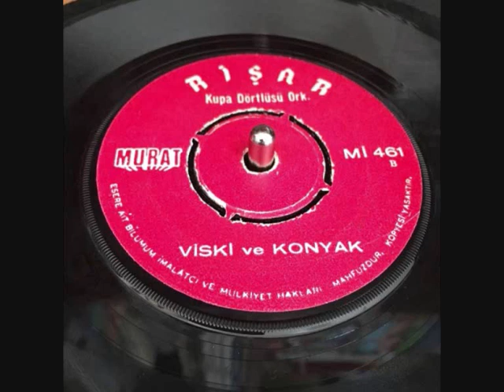Rişar & Kupa Dörtlüsü- Viski ve Konyak (Orijinal Plak Kayıt)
Rişar & Kupa Dörtlüsü- "Viski ve Konyak/ Kölen Ettin" 45 liği (1972)

Viski ve Konyak

Bütün meyhaneleri gezerim
Her akşam birkaç kadeh içerim
Rakı ve şarap viski ve konyak
İşte buna derler yaşamak

Böyle geçiyor benim günlerim
Gündüzler ve gecelerim
Şarkı söylerim ve dans ederim
Yoktur benim hiç kederim

Dertsiz insan yoktur bu dünyada
Buldum ilacını meyhanede
Acı şarapta viski rakıda
Kadehlerde ve şarkılarda
Kadehlerde ve şarkılarda